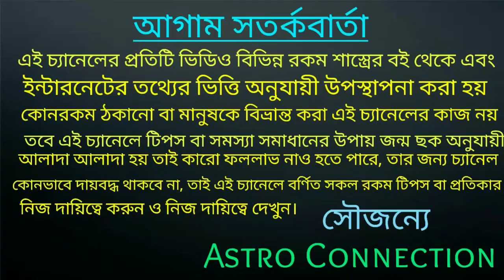গণেশ চতুর্থীর দিন থেকে সিদ্ধিদাতা গণেশের কৃপায় 7 রাশি সিদ্ধি লাভ করতে চলেছে 🔥🔥🔥